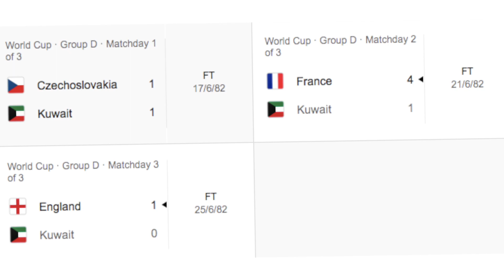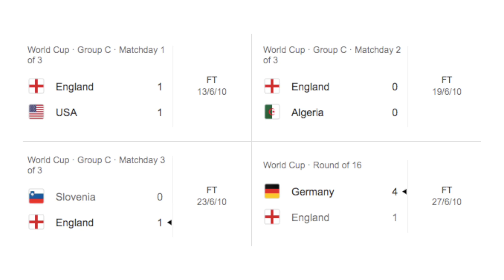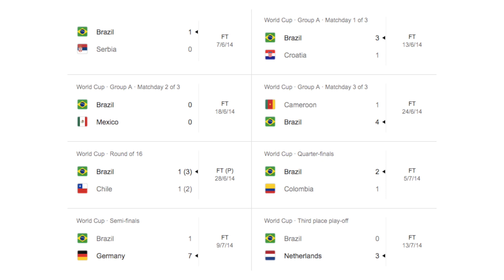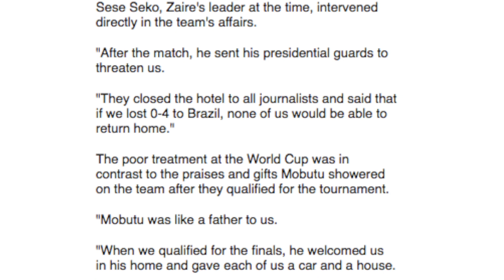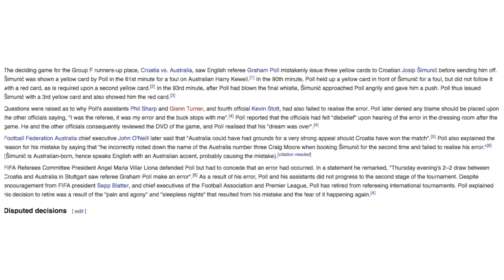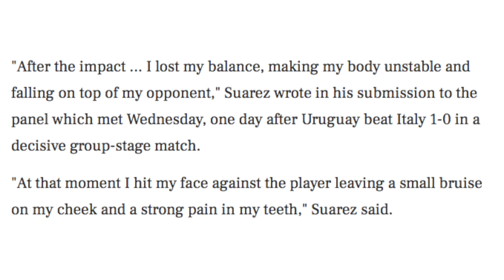Top 10 Funniest World Cup Moments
Thanks to all the heightened emotions and drama that come with them, international tournaments are always good for some hilarity in addition to the main spectacle of the football. Lloyd takes a look back at some of the funniest moments to happen the World Cup.